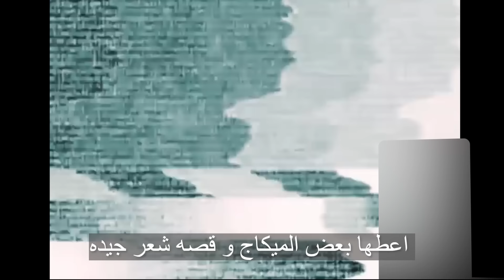برنامج للتحر//ش بالنساء " اقبح وجه و اجمل جسد" !!!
احبكم ❤